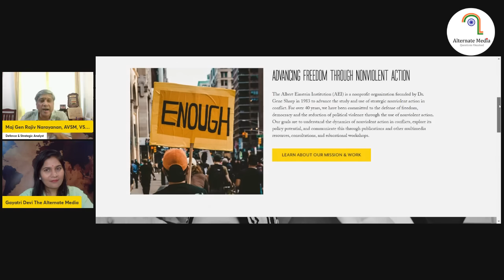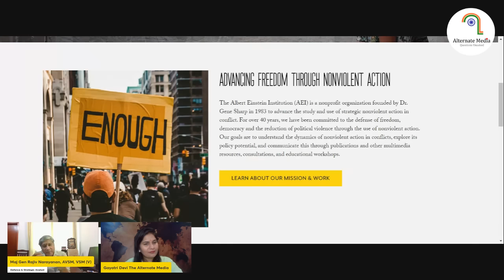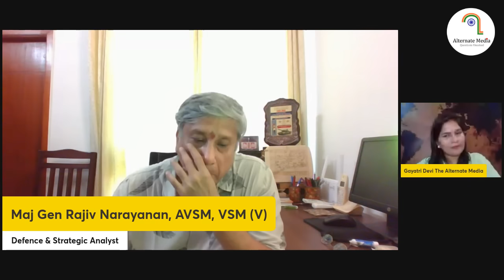The Web Of Crown Council & PM Modi ! Committee Of 300 | Maj Gen Rajiv Narayan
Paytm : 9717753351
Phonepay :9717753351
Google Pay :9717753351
Also
Bank is SBI
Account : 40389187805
IFSC Code : SBIN0014678
SWIFT : SBININBB375